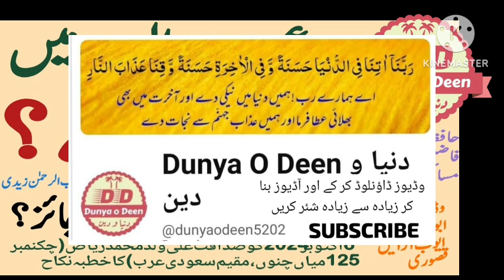عہد رسالت میں نکاح کیسے؟ آن لائن/فون پر نکاح؟ نکاح آسان سنت؟ نبوی سنتوں پر رسموں کو ترجیح دینا گناہ؟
ahd e risalat min nikah kese hote the? Online / fone par nikah? nikah aasan sunnant?
Nabvi suanntoun and per rismoun ko terjeeh and dena gunah?
صداقت علی ولد محمد ریاض آف چکنمبر 125 میاں چنوں کا خطبہ نکاح  آن لائن فون پر
ایک بہترین مثال نبوی سنتوں پر عمل کی